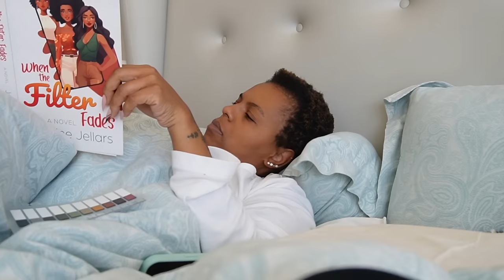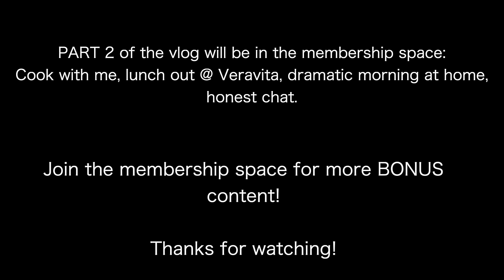IntrovertVLOG| - Honest chats, Katt Williams, Daisy Darker, lunching @ Akthi, Get busy with me.✨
Hey friends!
It's a weekly vlog! Let's have an honest chat about how the festive REALLY was for me. December specifically. Lunching with a friend, chats about the Katt Williams and Epstein List drama, hang out with me as I clean up and do errands around the house.

Part 2 of the vlog will be in the membership space! Where I hang out with my family, try out a new restaurant, honest chats again (because there's been lots going on), and more!

xoxo
JK

JK.

Hi!

K.